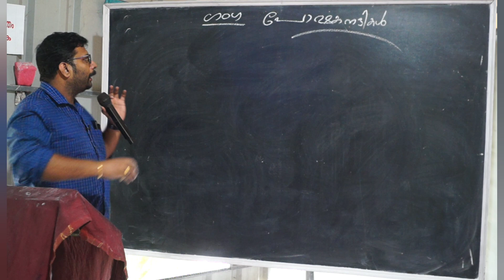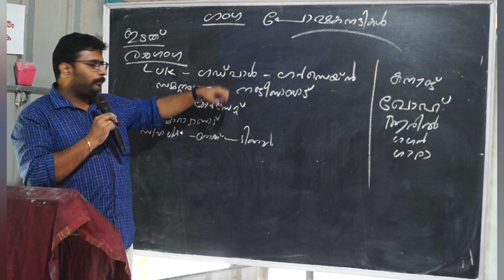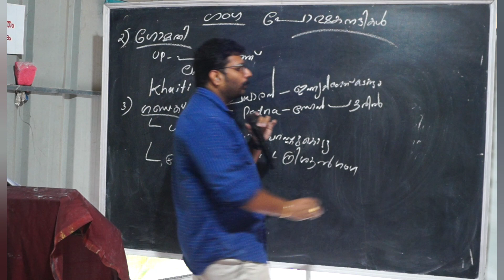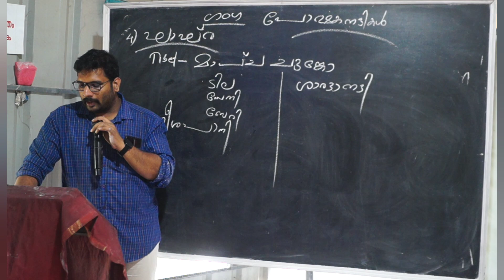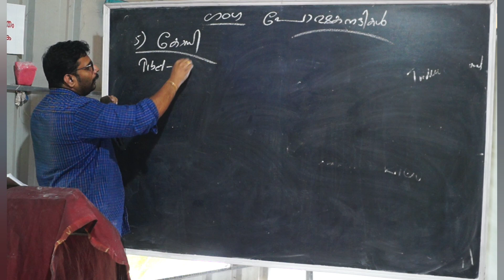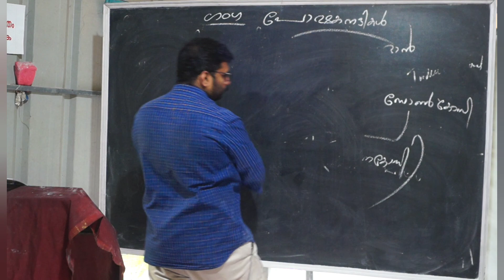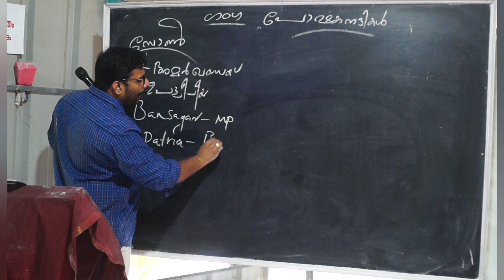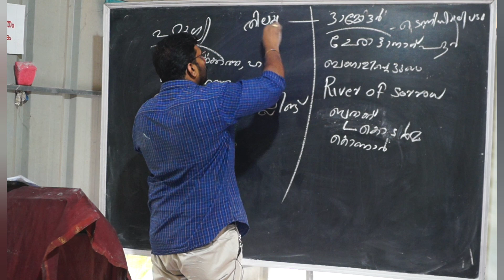ഗംഗ പോഷക നദികൾ